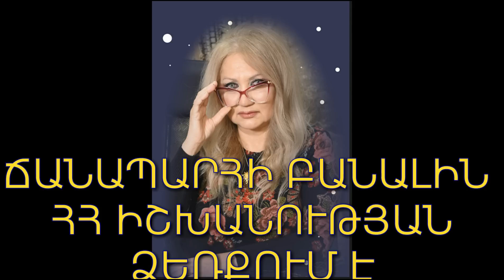ՃԱՆԱՊԱՐՀԻ ԲԱՆԱԼԻՆ ՀՀ ԻՇԽԱՆՈՒԹՅԱՆ ՁԵՌՔՈՒՄ Է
ԽՈՐՀՐԴԱՏՎՈՒԹՅԱՆ ՀԱՄԱՐ ԿԱՐՈՂ ԵՔ ԴԻՄԵԼ՝ 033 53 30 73 Viber--WhatsApp